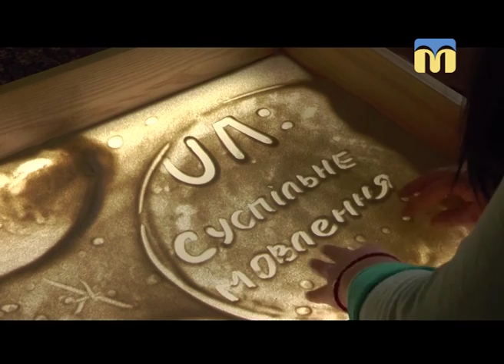25.10.2018. Новини. 08:00